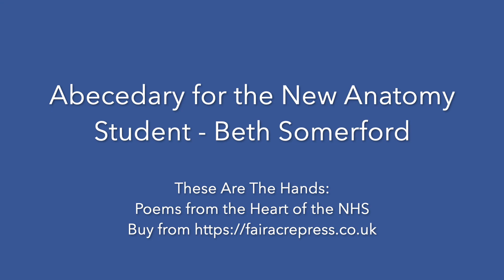Abecedary for the New Anatomy Student | These Are The Hands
Abecedary for the New Anatomy Student by Beth Somerford.

If you enjoy this poem please consider buying a copy of the anthology All proceeds from the book go to NHS Charities Together which supports over 140 official NHS Charities raising money for NHS hospitals, ambulance services, community and mental health services across the UK.